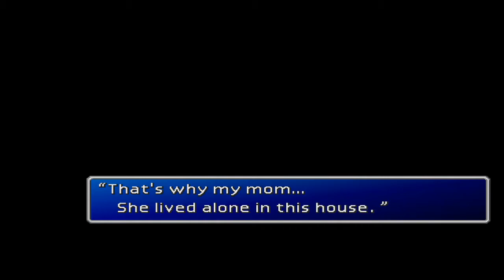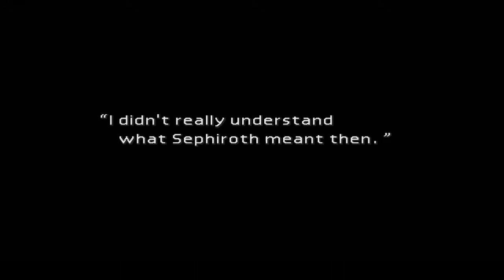Final Fantasy VII - New Threat Mod - Arrange Difficulty. Episode: